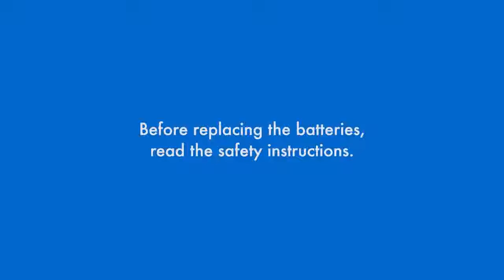Eaton 5PX 1500 - Replacing the batteries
In today’s complex IT environments, it’s vital you have access to key UPS status information, and can optimise energy efficiency and performance to reduce your costs. The Eaton 5PX sets new standards in server, storage and networking power protection, offering a unique combination of features that make the most of today’s technology and help you to stay ahead. To explore the range further, please visit our